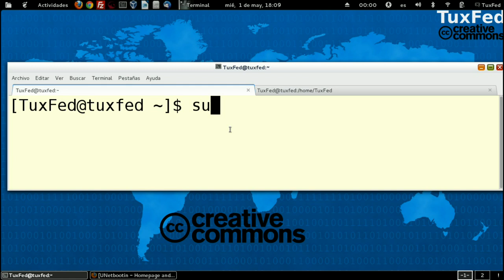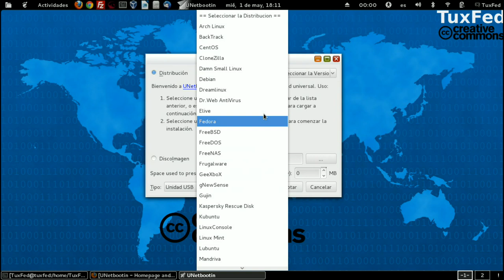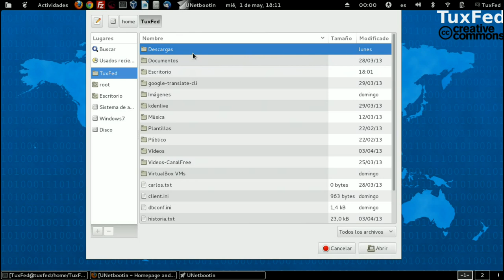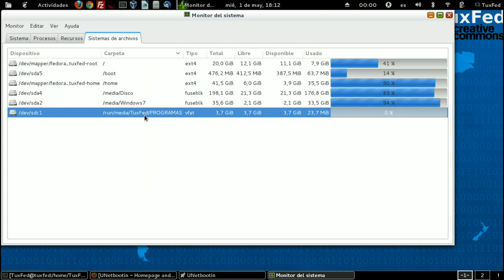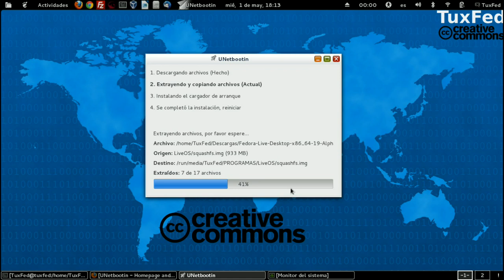Crear USB LIVE Linux Ubuntu, Debian, Fedora, CentOS, Kubuntu, y más con Unetbootin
Crear USB-LIVE con UnetBootin para Ubuntu, Debian, Fedora, CentOS, Kubuntu, Mandriva, RedHat, Arch Linux, OpenSUSE, y muchos más. Fácil y rápido. El programa UnetBootin es software libre y multiplataforma, es decir que funciona en Linux, Windows y MAC OS.

Hacer usb booteable.